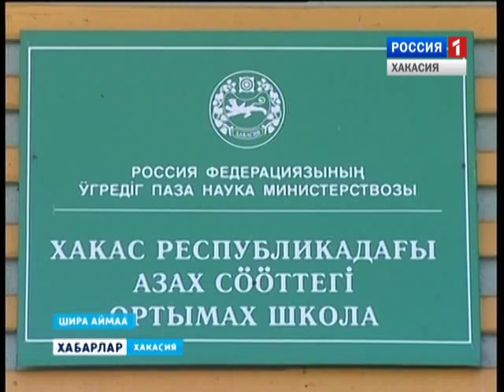М. Спирин. Тепло школе 27 01 2016